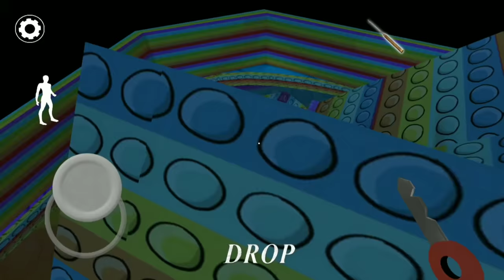Granny 3 is POP IT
If you see her, look away as fast as you can for her gaze.